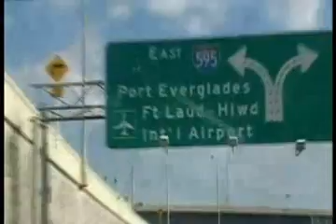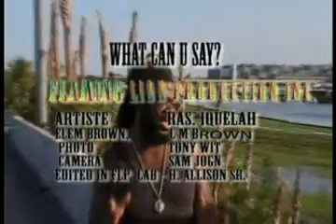IDONT MIND BABY.mp4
LOVE SOMETIMES JUST DONT WORK OUT YOU WILLL HAVE KNOW HOW MUCH VALUE YOU AE PUTTING ON A LOVE  SO HEN IT TIME TO LET GO YOU CAN,